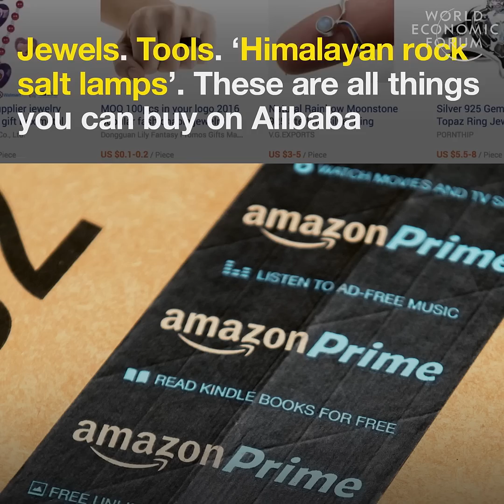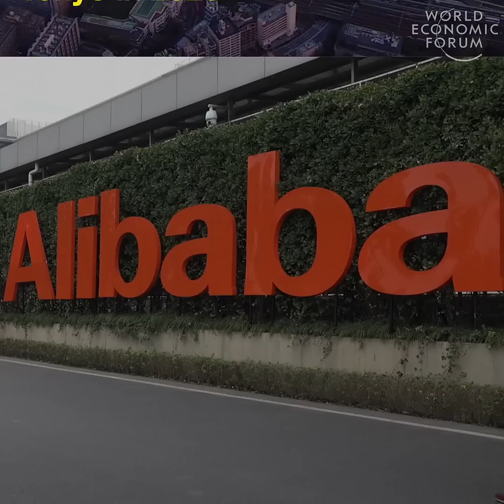Technology from China's Alibaba will power the next Olympic Games